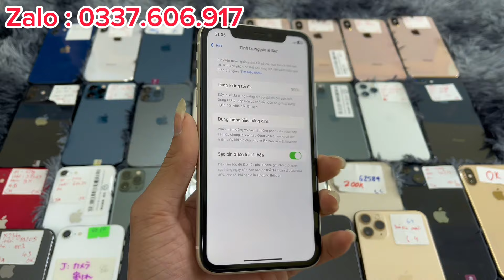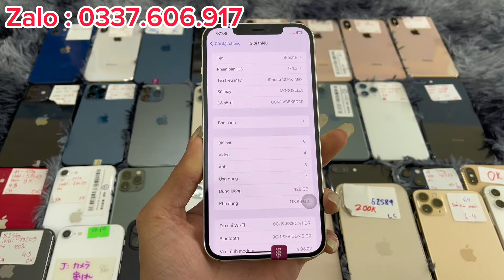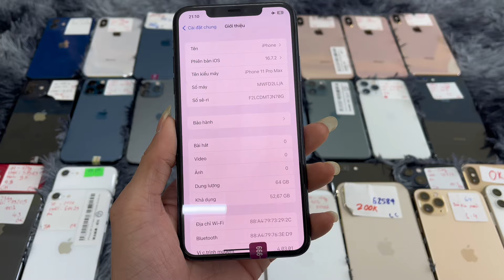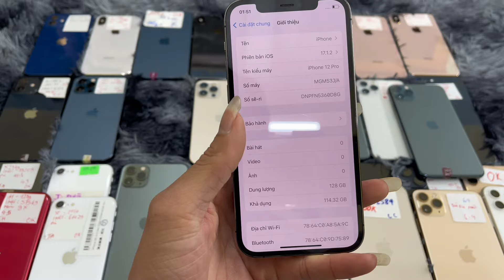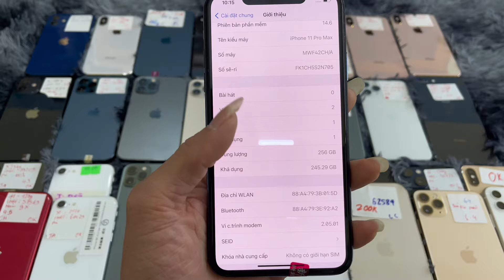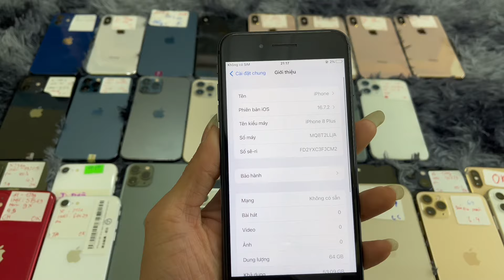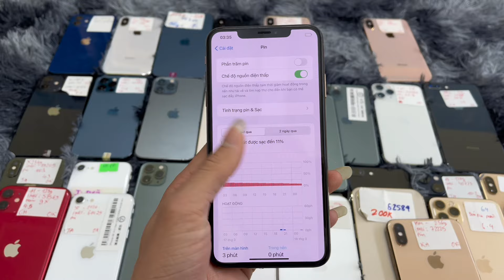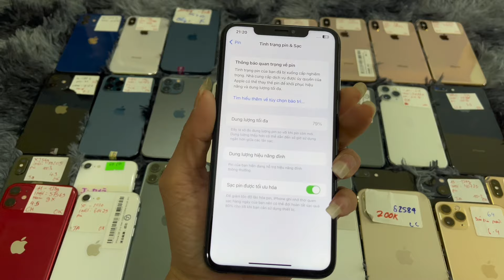iPhone 8plus_2tr5 , xs_3tr5 , xsm_4tr4 , 11 128g_4tr4 sập lắm r bà con ơi ✅✅✅✅✅